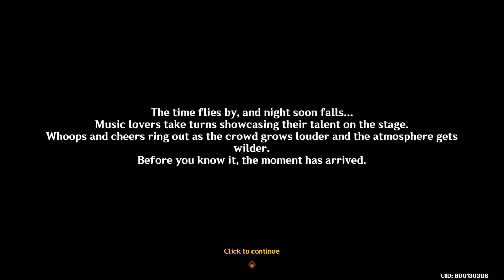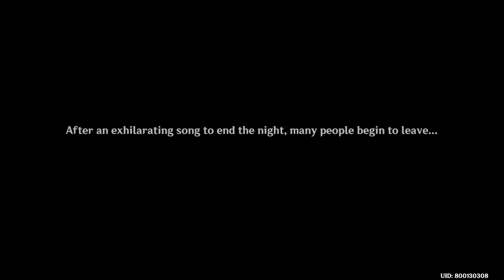Genshin Impact - Iridescent Arataki Rockin' for Life Tour de Force of Awesomeness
Timestamp
0:00 This Ain't Your Daddy's Iridescence Tour...
22:23 Random Explore
26:26 Xtreme Carnival Ensemble
32:29 Trillion Trinket Trawl
37:51 A Meeting of Melodies
56:01 ...It's the Iridescent Arataki Rockin' for Life Tour de
1:25:16 Reward & Random

This event feels so "hambar", I guess it's not for me. Tho, I really enjoy seeing old friends from Inazuma, especially dialogues between EI and Yae. I guess we're about to.. something...